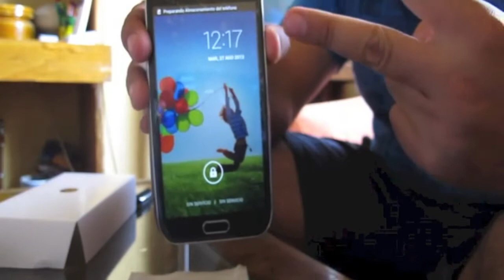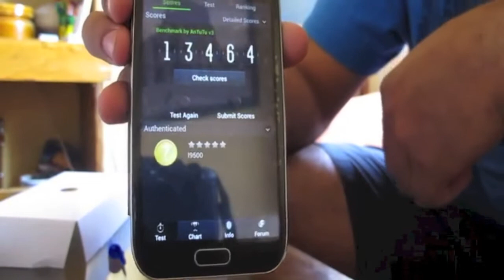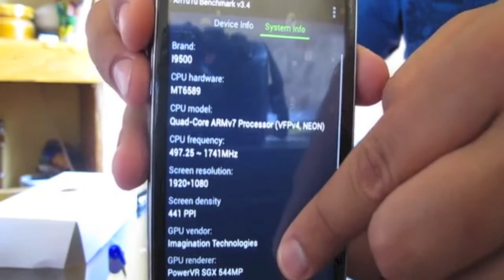MPai i 9500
Unboxing del MPai i 9500 adquirido en alegrecompra.com por 153 Eur con envío incluido. Cortesía de mi estimado primo Julio B.